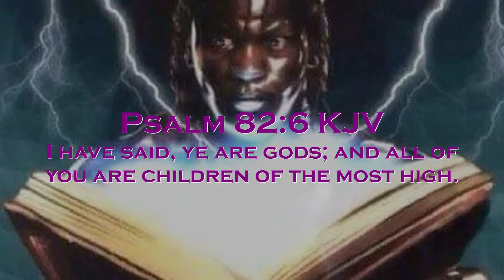Maintain Your Ego / YOU ARE NOT YOUR THOUGHTS!!!